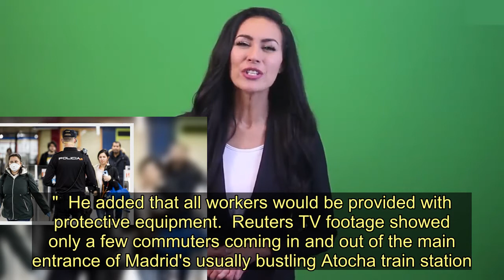Spain eases lockdown with 'non-essential' employees wearing masks to go to work - Today News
Spain has relaxed its coronavirus lockdown measures so 'non-essential' workers  can return to their jobs despite 500 people dying each day.  The country has been one of the worst hit by Covid-19 in Europe with the killer virus claiming the lives of 17,489 people so far.  As the country enters its second month of lockdown, some businesses that cannot operate remotely, including construction and manufacturing, were allowed to reopen on Monday.  However the controversial decision has sparked criticism from some regional leaders who fear a resurgence of the outbreak.  Workers allowed to return to their jobs were given masks to wear when they arrived at transport hubs.  For the latest on the coronavirus pandemic, click here    But the majority of the population are still confined to their homes, while shops, bars and public spaces will remain closed until at least April 26.  Interior minister Fernando Grande-Marlaska told Cadena Ser radio station that Spanish police started handing out millions of masks early in the morning across regions that are not  observing a public holiday.  He said: "The health of workers must be guaranteed. If this is minimally affected, the activity cannot restart."  One company reopening, Burgos-based industrial group Nicolas Correa, said it would take measures to prioritise the health of its staff.   A spokesman said: "We will continue to work in shifts, with staggered entries and exits to avoid concentrations of staff."  He added that all workers would be provided with protective equipment.  Reuters TV footage showed only a few commuters coming in and out of the main entrance of Madrid's usually bustling Atocha train station.  Road traffic was light too, with mainly public buses passing by, in contrast to the customary morning jams seen just a month ago.    The lockdown restrictions in Spain have helped slow a spiralling death rate that reached its peak in early April.   Prime Minister Pedro Sanchez said on Sunday the decision to restart some sectors of the economy was taken after consulting a  committee of scientific experts and any further winding down would depend on gains made against the virus.